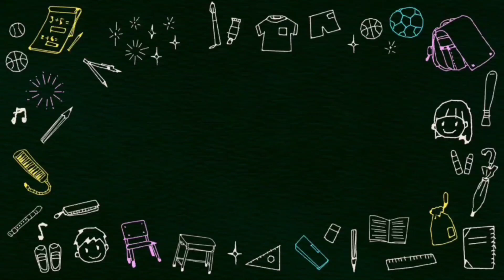HOW TO OVERCOME BORING SUBJECT | Ft. CA ADARSH JOSHI SIR | PART -2 | UNACADEMY | UDIT NARAYAN MISHRA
Ft. ‎@CAAdarshJoshi